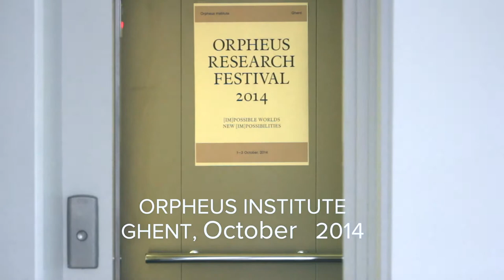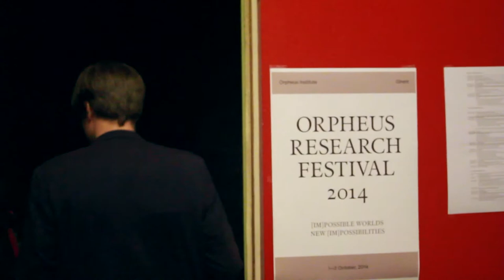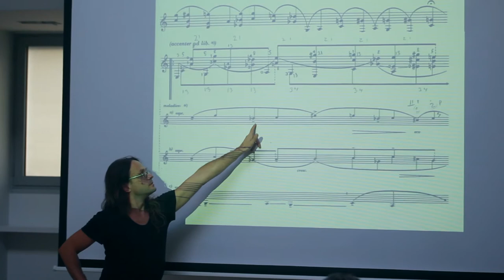Orpheus Research Festival 2014: Highlights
Highlights from the 2014 edition of the Orpheus research Festival, held at the Orpheus Institute Ghent, between October 1 and 3, 2014.